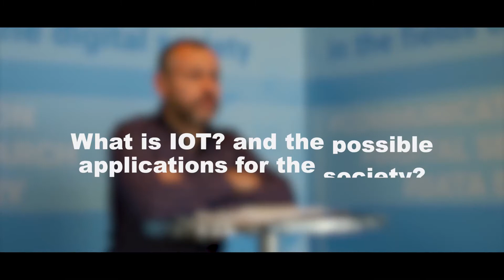EURECOM master Internet of Things -short version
The Internet of Things (IoT) represents a new stage in the digital revolution, fully contributing to the construction of a digital society. Several sectors of the digital society use or will use the internet of objects to improve deployment, exploitation and industrialization procedures. These include intelligent transport, smart grids, smart city, industry 4.0, and so on. The issues concerning the mastery of the technologies and processes around the internet of objects are enormous and require a very high level of expertise with cutting-edge skills in multi disciplinary areas.